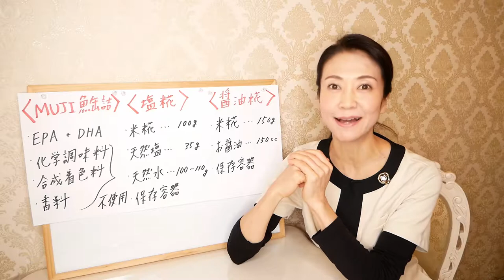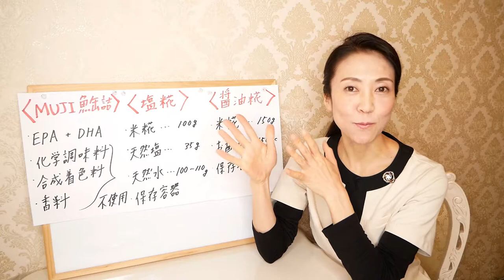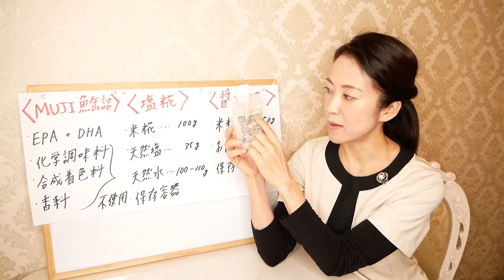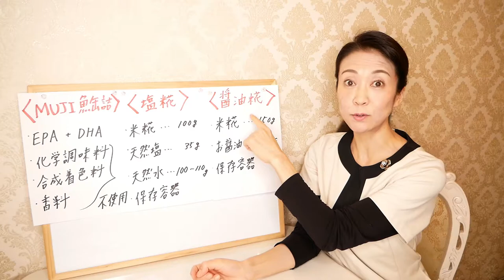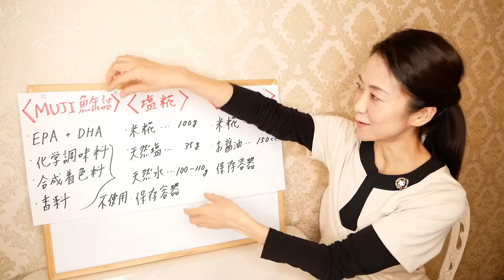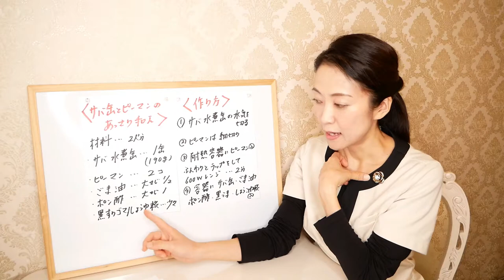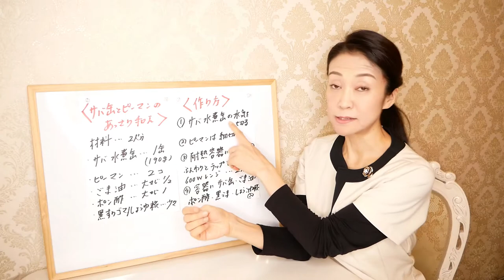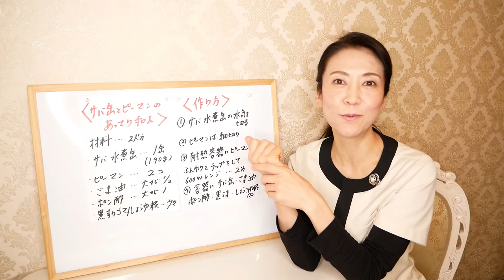【無印良品】サバ缶が本格的過ぎた！食べても痩せる「ダイエットサバ缶レシピ」をご紹介します【美腸活】